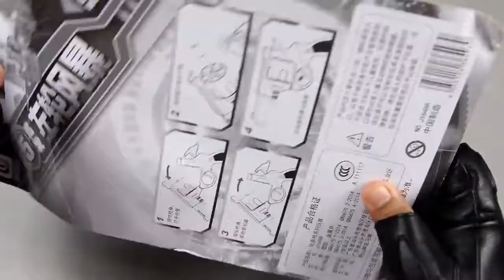Unboxing Toy Gun 45 A C P Bulldog Revolver Toy Rubber Bullet Toy Pistol